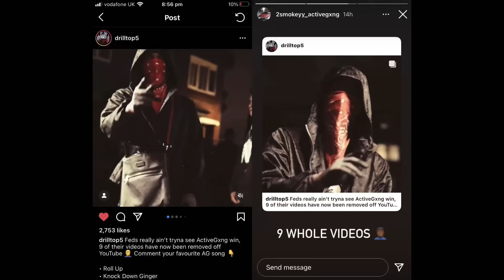ActiveGxng 2Smokeyy corn Reupload Music video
Feds Are Taking the piss 😡